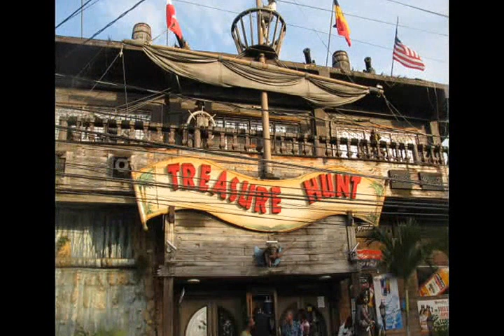Major Mackerel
Dancehall Riddim Busshead